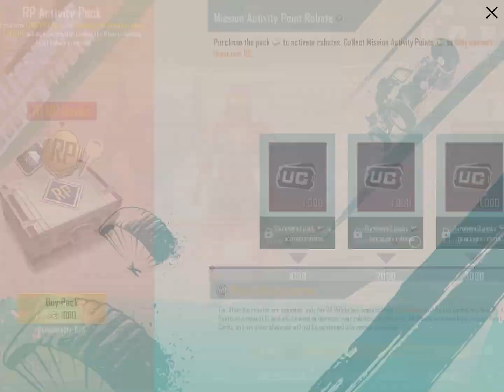MAXOUT OUT MONTH 11 ROYAL PASS FOR FREE